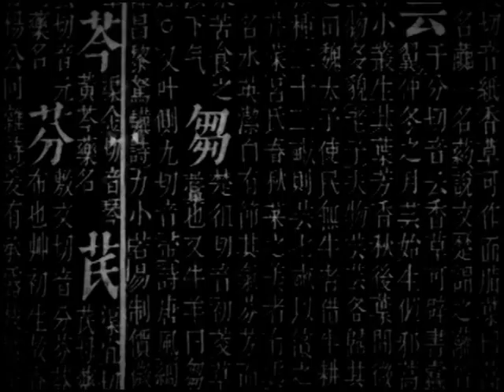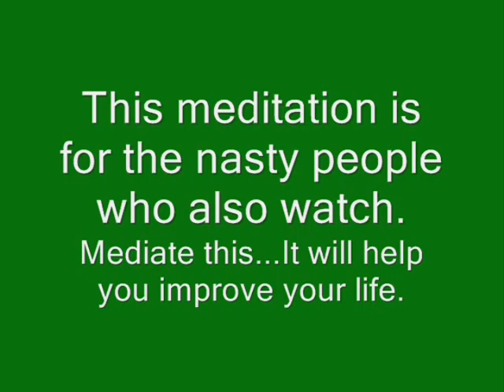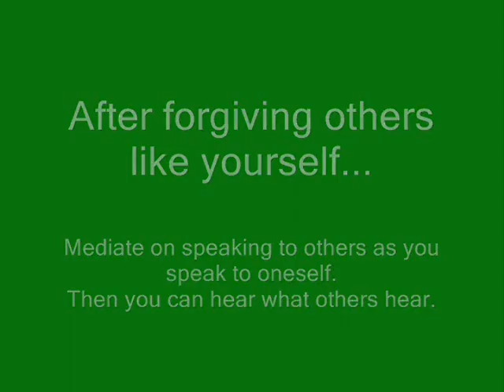ChosonNinja philosophy (Forgiving yourself) video #032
The music is from: Secret garden Title: Nocturne Artist(s) Fionnuala Sherry, Rolf Løvland, Gunnhild Tvinnereim, Åsa Jinder Composer(s) Rolf Løvland Lyricist(s) Petter Skavland Conductor Geir Langslet
I highly recommend everyone purchase and enjoy their music.
More philosophies on this channel